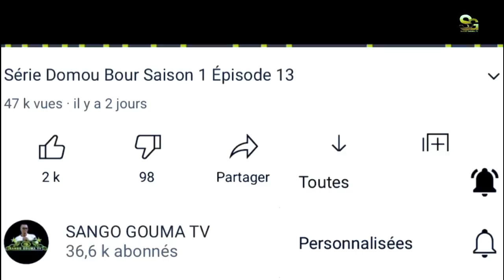Série Domou Bour Épisode 12 saison 2